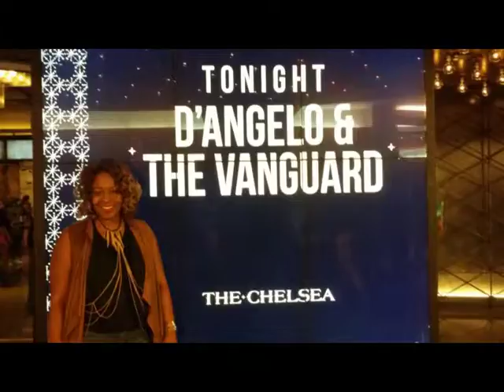D' Angelo Concert at The Cosmopolitan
D"Angelo Rocks the Chelsea at Cosmopolitan